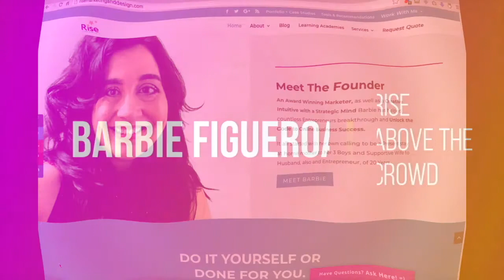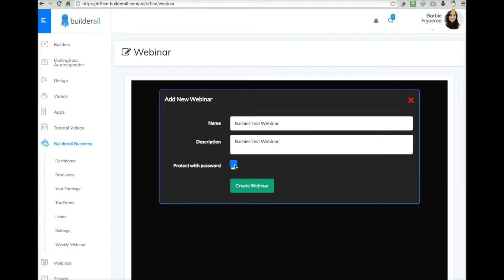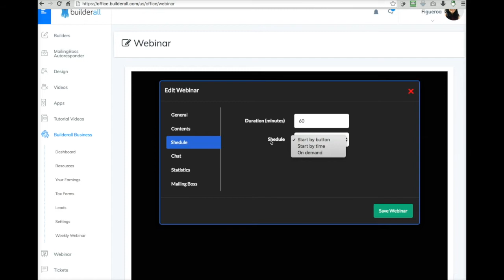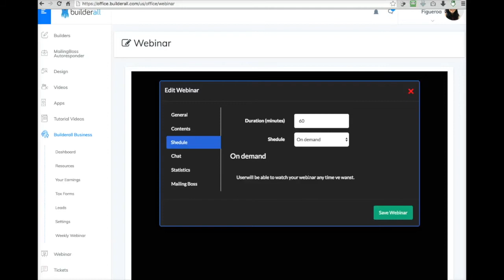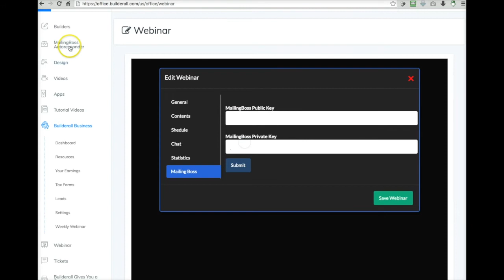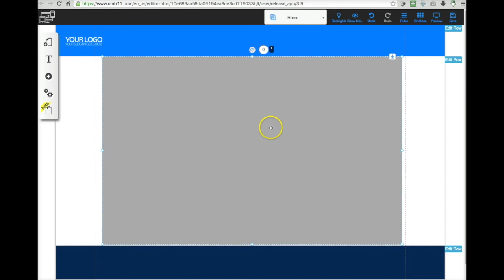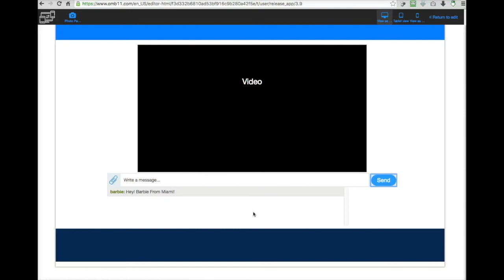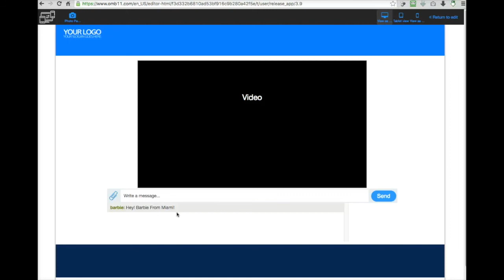*NEW* - Builderall 'WEBINAR PLATFORM' Just Launched! | DEMO & FIRST IMPRESSION Walk-Thru!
Discover how to Earn 100% Profit Online with a Proven Blueprint

Builderall Free 7 Day Trial - Test The Tools

Hey there Guys and Gals! Super Excited about this Brand NEW Builderall Webinar Platform that has just launched!

In this Video I walk you thru the just released platform and I give you my FIRST IMPRESSIONS & DEMO the Software!

Guys and Gals, the Value inside Builderall is pretty Crazy!

IF You are in:
- Network Marketing
- a LOCAL BUSINESS

or You Own a Digital Marketing or Consultant Agency...

You know that You'll need essential Tools including a Low-Cost Webinar Platform to Present for potential clients and Partners...

With the Builderall All in One Digital Marketing Tool Suite, You Get it All!

CREATE YOUR FIRST LEAD MAGNET - 30 Minute Lead Magnet